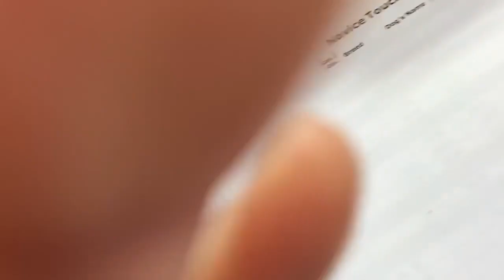Epic tunnelers Jan 22